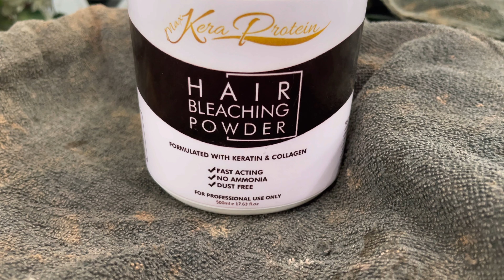How To bleach Long Hair? | Paano Magbleach ng Buhok | Max Kera Protien Hair Bleaching Powder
Hair Bleaching is a chemical hair dye technique that strips the color of our hair strands.
In this video,im gonna show you how to do step by step hair bleaching.Hope this video help you how to do hair bleach and if you find this video helpfull dont forget to like,share and subscribe to our Channel.Thank You and Have a Great Hair day.

📌PRODUCTS USED:
▪︎Kera Protien Bleaching Powder
▪︎Semon Professional Oxidizing Cream 9%
▪︎Semon Professional Oxidizing CReam 6%
▪︎ Bremod Superplex

📌SEND SOMETHING?
Nam: Richard L.Valdenor
Adress: Chadgene HairMix Salon,Brgy Tejero,General Trias,Cavite,Infront of San Francisco Subd.near Alfamart Tejero.

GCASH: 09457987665